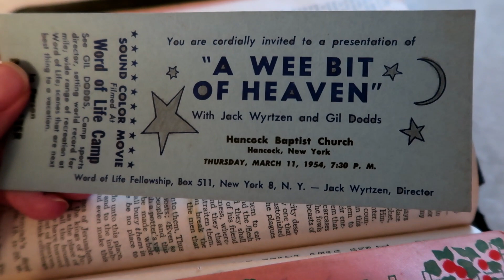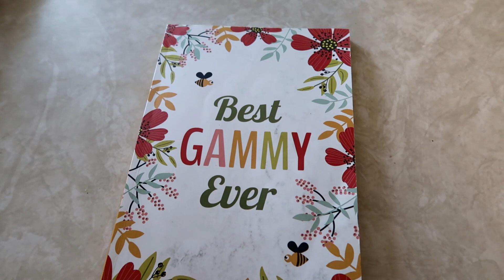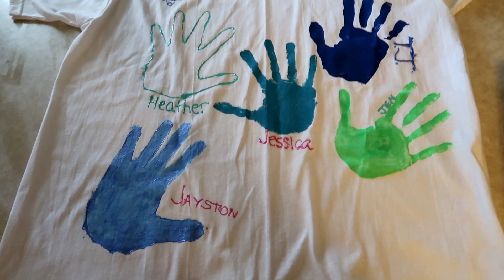DAY IN THE LIFE IN MY HOMETOWN | Erika Ann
It's always nice going back to where I'm from, but this visit was bittersweet...

USE MY LINK FOR GROVE COLLABORATIVE AND RECEIVE A FREE 5 PIECE MRS MEYERS SET! 💚: